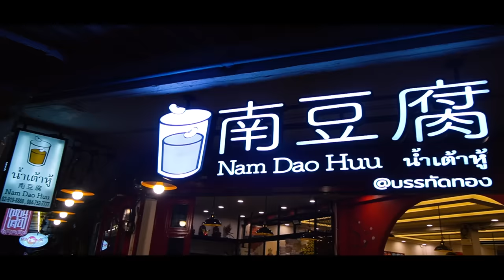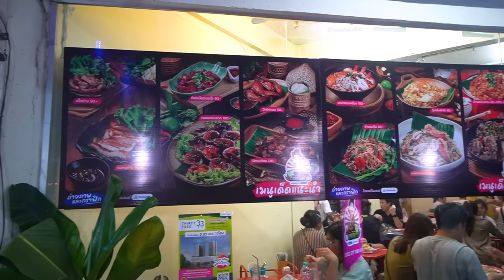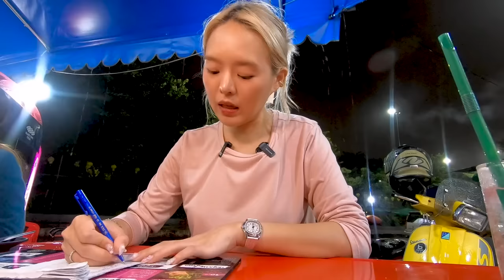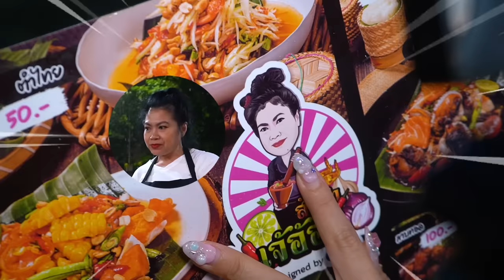ตำนานส้มตำเจ๊อ้อยโต๊ะแดง!! เปิดปุ๊บร้านเต็มปั๊บ..แซ่บยันเที่ยงคืน! @บรรทัดทอง 🌶️🔥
ส้มตำ ตัวแม่ย่าน
ขายมา 20 ปี! การันตีความแซ่บ!
รสชาติลาวแท้...นัวแน่ ท้าให้ลอง

🌶️🔥 ร้านที่ 211 :  ส้มตำเจ๊อ้อย โต๊ะแดง